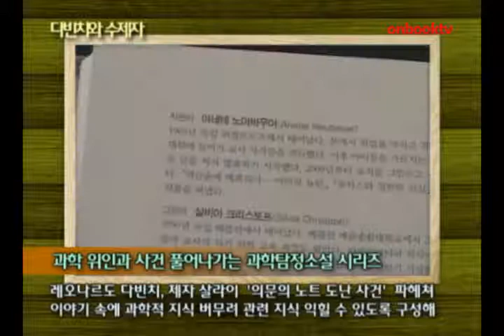다빈치와 수제자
문학동네 펴냄  아네테 노이바우어 지음, 실비아 크리스토프 그림, 김희상 옮김

과학 위인과 사건 풀어나가는 과학탐정소설 시리즈
레오나르도 다빈치, 제자 살라이 '의문의 노트 도난 사건' 파헤쳐
이야기 속에 과학적 지식 버무려 관련 지식 익힐 수 있도록 구성해

다빈치와 수제자. 문학동네에서 펴냈습니다. 과학사에 큰 업적을 남긴 여러 위인들과 함께 사건을 풀어나가는 과학탐정소설 시리즈입니다. 이번 편에서는 레오나르도 다빈치와 말썽꾸러기 제자 살라이가 '의문의 노트 도난 사건'을 파헤치는 내용을 담았습니다. 이야기의 전개 속에 과학적 지식을 버무려 자연스럽게 관련 지식을 익힐 수 있도록 구성하고 있습니다.